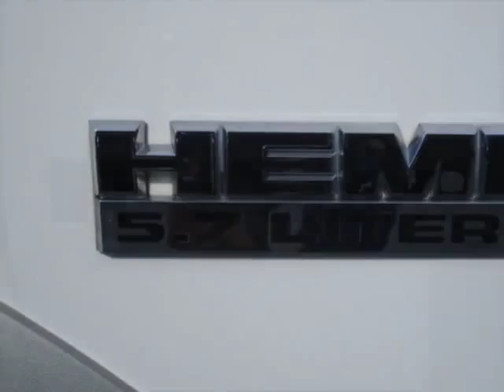2009 Dodge Ram 1500 - Jersey City, NJ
New Jersey State Auto Auction, Jersey City, NJ - Dodge Ram 1500 Laramie Quad Cab Leather Sunroof Heated/A/C Seats